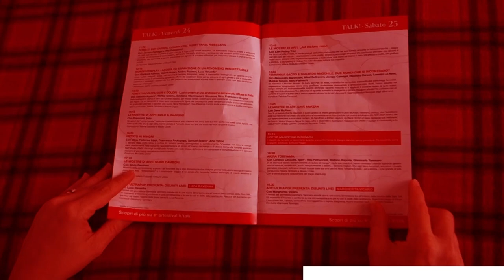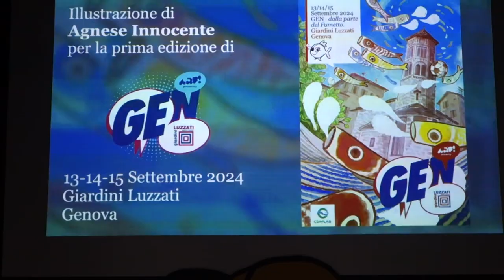ARF! e Agnese Innocente annunciano GEN! | ARF! Festival 2024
Sul finale della seconda giornata dell'ARF! Festival 2024, Stefano Piccoli e tutti gli ARFers sono saliti sul palco della sala TALK! per un annuncio importante: nasce GEN!.

Mostre, incontri, talk, segni e disegni da venerdì 13 a domenica 15 Settembre 2024, ai Giardini Luzzati di Genova.

L'illustratrice e fumettista Agnese Innocente è la prima matita a disegnare il poster della nuova manifestazione ma sarà anche la protagonista della prima mostra dell'evento.

Viva GEN! Viva @Agnese.Innocente !

00:00 - Intro
00:40 - Preambolo di Mauro Uzzeo
01:09 - Ingresso ARFers e presentazione del team al completo
02:19 - Da dove nasce questa l'idea, 10 anni fa
03:22 - Un raddoppio
04:10 - L'ANNUNCIO
04:55 - Cosa sarà GEN?
05:39 - Presentazione Agnese Innocente e annuncio mostra
06:17 - 3 giorni di festa in una location speciale
07:40 - La motivazione
08:50 - Agnese Innocente
09:43 - Giardini Luzzati
10:08 - A.I. Gen.
10:48 - Ci vediamo a GENova